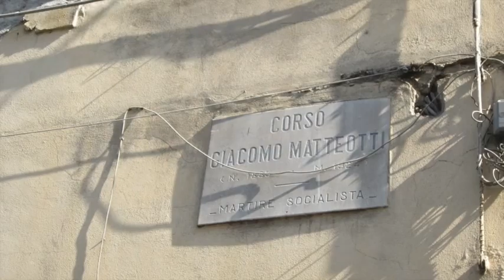Episodio 3 - Guerra e solidarietà